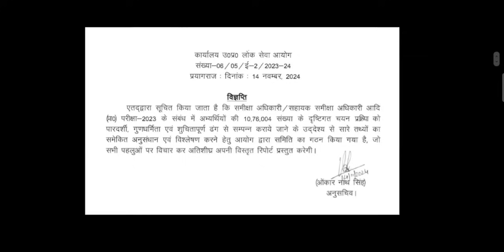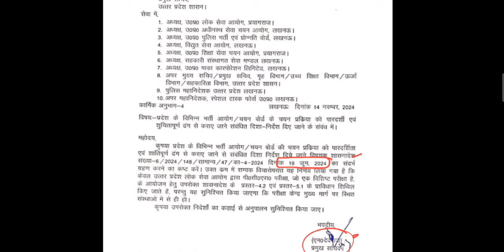HISTORIC DAY | ‘पर आयोग कभी नहीं सुधरेगा ’ | 3 Notices back to back - अब आगे क्या ?